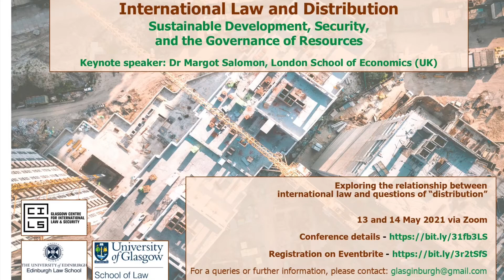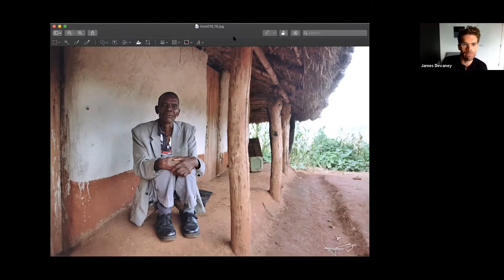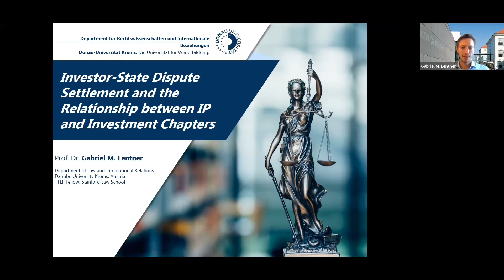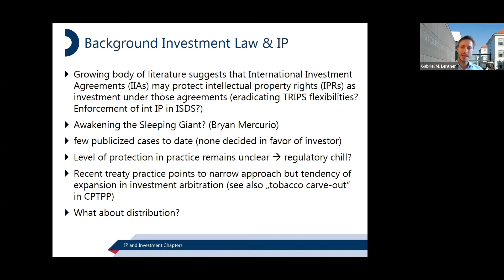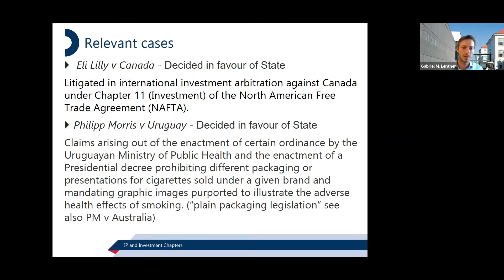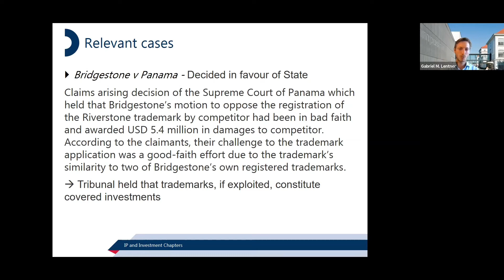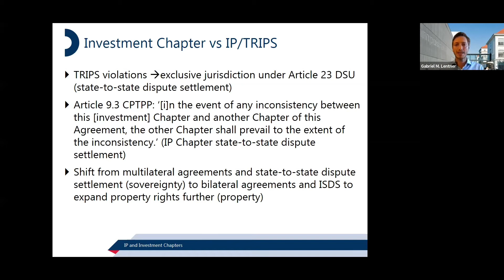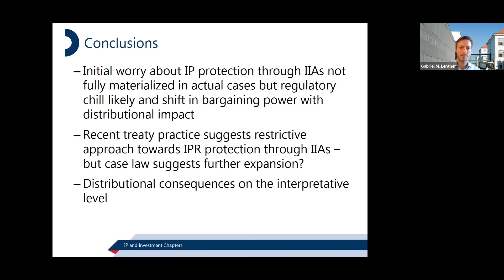GCILS Glasginburgh Panel 6: Investment law: Questions of Distribution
On 13-14 May 2021, the Glasgow Centre for International Law and Security (GCILS) hosted a 2-day zoom conference entitled 'Glasginburgh 2021: International Law and Distribution - Sustainable Development, Security, and the Governance of Resources‘.

Panel 6:   Investment law: Questions of Distribution
Chair: James Devaney (University of Glasgow)

- Policing Sovereignty: Expropriation Without Compensation & The End of History – Ciaran Cross – FU, Berlin
- Distribution of wealth at national and international level: whether international investment law is fit for all? – Inga Martinkute – Vilnius University
- Investor-State Dispute Settlement and the Relationship between IP and Investment Chapters: Distributional Inequities? – Gabriel M. Lentner – Danube University Krems and Stanford Law School